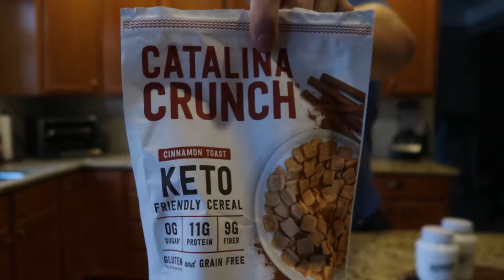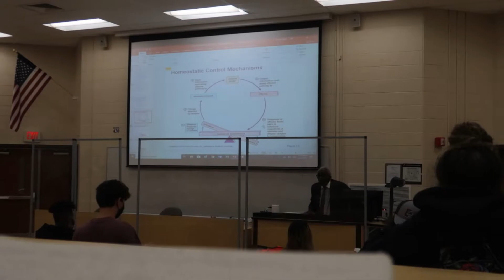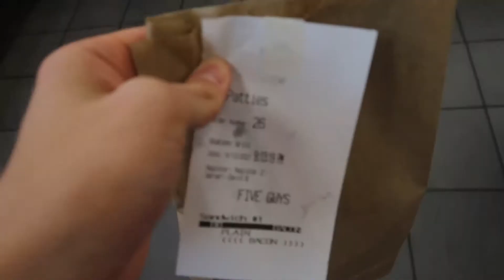A DAY IN THE LIFE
Welcome back to another video! Today I take you through a day in my life! College, training, eating, working, and much more! There's no time to waste ever. So, go find out what my day looks like and I hope you enjoy the video!

[PINNACLE SUPPS] CODE "SCHNAPP" SAVES 15% AT CHECKOUT

Macros
Dylan Schnapp
Pull Workout
Training
Five Guys
Bodybuilder
Bulking Season
College Student
Cream of Rice
Back
Full Day of Eating
Pop-tarts
Zyzz